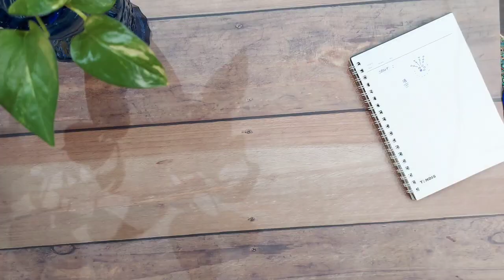How To Crochet an Easy French Beret hat | Crochet 3D Beret | Step By step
HI everyone,  In this video, I m going to show you how to crochet an easy Beret.  This Beret has a super easy Crochet pattern, And so easy tutorial for beginners.
When you watch this video , you can make it easily.
chapters of this  Crochet French Beret Hat
0:00 Introduction to Crochet French Beret Hat
0:40 materials for this Crochet French Beret Hat
0:57 Drow the pattern for this Crochet French Beret Hat
1:54 Do five chains and start Crochet French Beret Hat
2:25 first row of  Crochet French Beret Hat
3:17 Second rows of Crochet French Beret Hat
4:43 thirt row of Crochet French Beret Hat
6:53 row 4 of Crochet French Beret Hat
9:17 Row 5 of Crochet French Beret Hat
11:08 Row 6 of Crochet French Beret Hat
13:05 Row 7 of crochet French Beret Hat
15:00 Row 8 Of crochet French Beret Hat
16:08 Row 9 of crochet French Beret Hat
16:15 Row 10 Of crochet French Beret Hat
17:12 Dow Row 10 fir 5 times for until your head size
18:01 reduce one DC
22:20 Do 4 row with half double crochet
27:35 Our Crochet French Beret Hat is ready

More  videos for Valentine's Day📹 ✨️